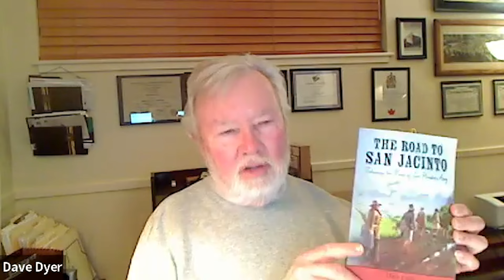"Discover the Road to San Jacinto"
Author David Dyer discusses how he came to write the book and why.  Jon Strohbehn mentions why he finds the book so meaningful and wanted Dave to be on his Podcast.  This is the time of the year these historic took place and they are all close by.  We can each get out and build a hunger to learn about history and where things happened that impact our lives every day.

PART 3
PART 4
Things mentioned in this video:
Book "The Road to San Jacinto"
Dave Dyer - Author

Part 8
Music composed and performed by Roni Derry.